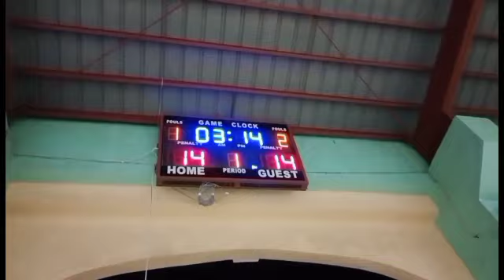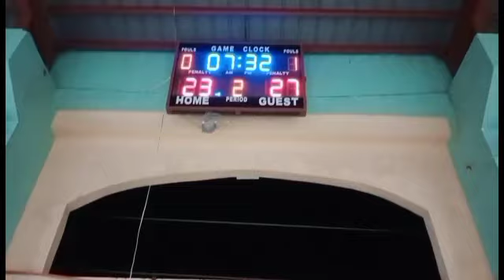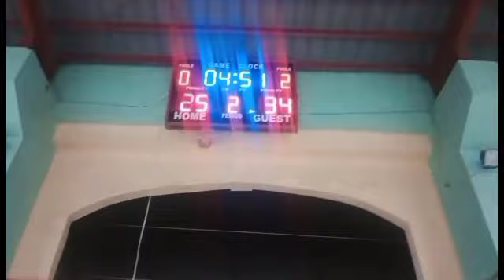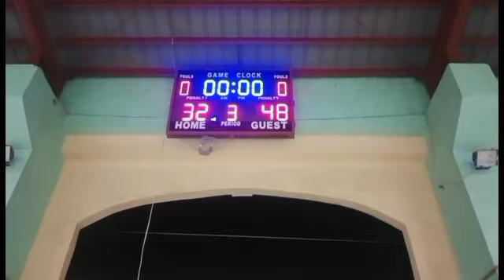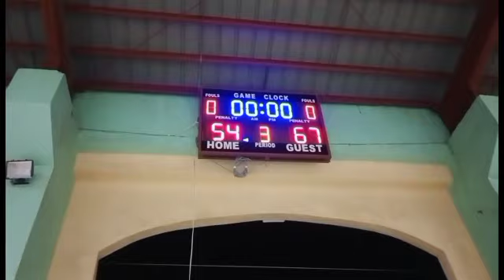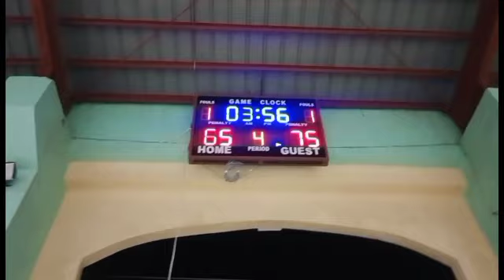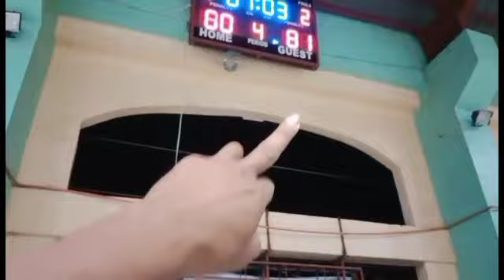HAGISAN NG TUBIG SA CHAMPIONSHIP